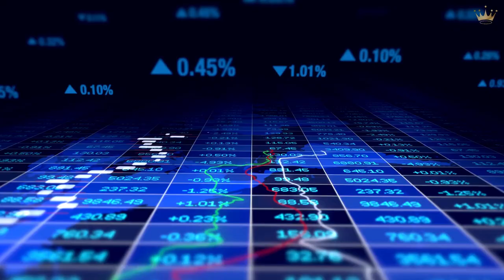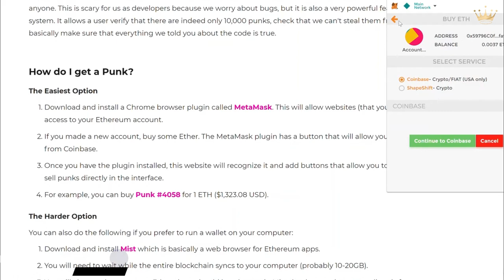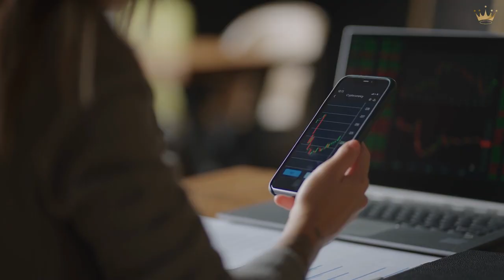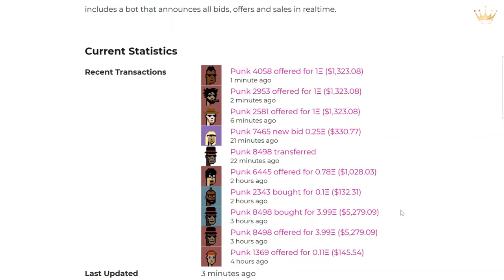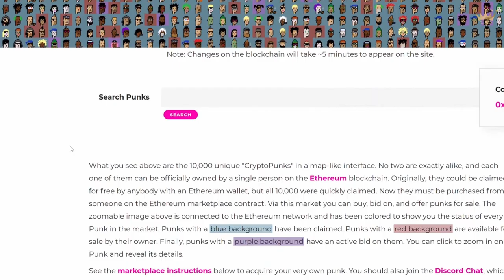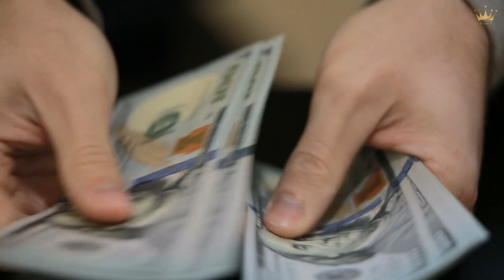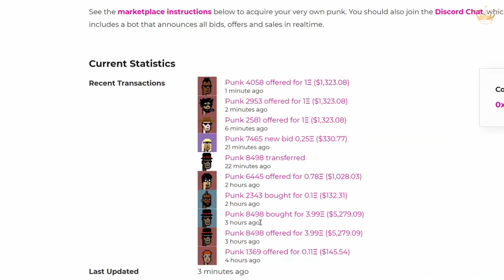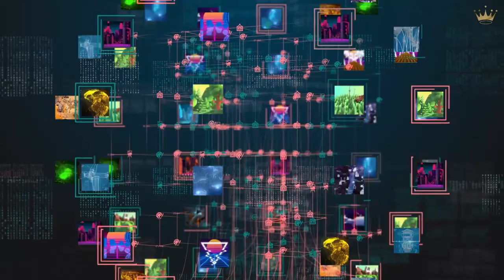Most Expensive NFT In October 2021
The world of finance in the past couple of years has been going through a revolution of sorts with the arrival of cryptocurrency. And now with NFT, it’s gone onto a whole another level.

Although the art industry may not have anticipated Beeple's arrival, crypto-art enthusiasts have been buying NFT artworks—unique digital assets that are uniquely identifiable on a blockchain and are known as non-fungible tokens—at more astronomical prices in recent months.

Beeple has now established himself as one of the world's most valued artists. So watch the video till the end to know the complete details.

Timeline:
00:00 Introduction
01:03 What are NFTs?
02:07 CryptoPunk #7252 by LarvaLabs
02:54 Stay Free
03:30 This Changed Everything
04:04 CryptoPunk #5217 by LarvaLabs
04:33 Ocean Front by Beeple
05:06 Crossroad by Beeple
05:45 CryptoPunk #3100 by Larva Labs
06:20 CryptoPunk #7804 by Larva Labs
07:03 CryptoPunk #7523 by Larva Labs
07:47 Everydays: The First 5000 Days by Beeple